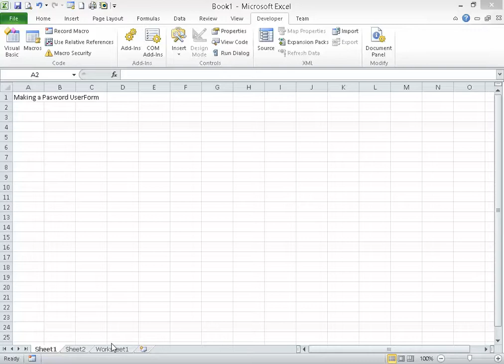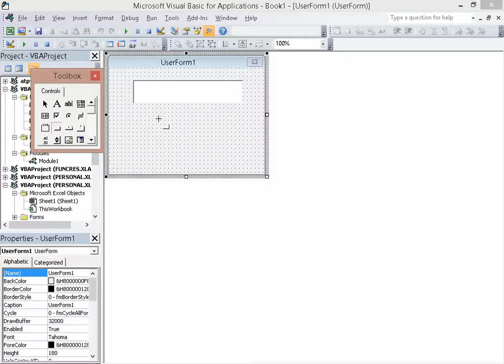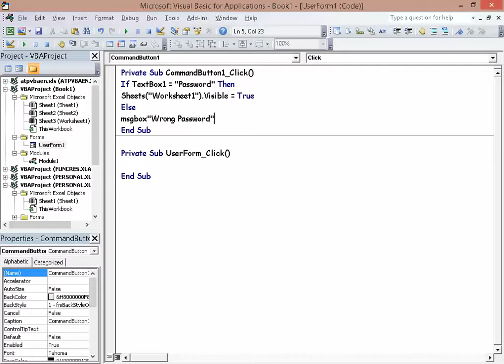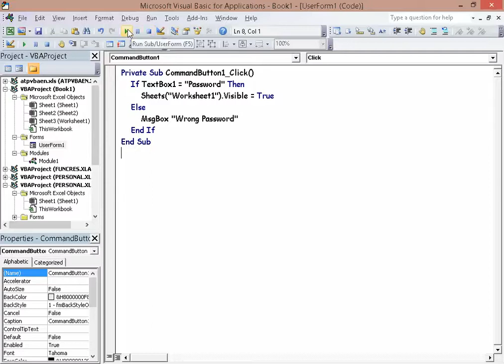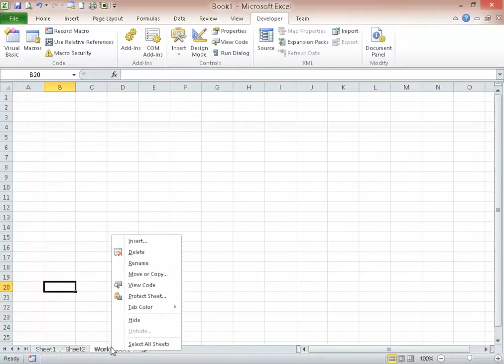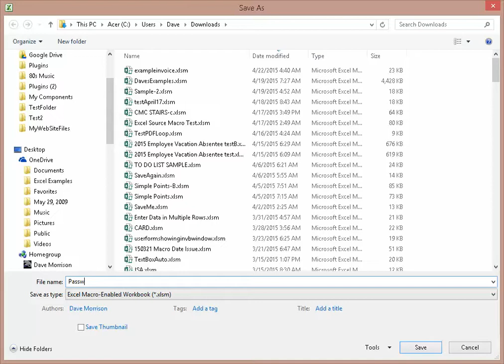Create a Password Userform